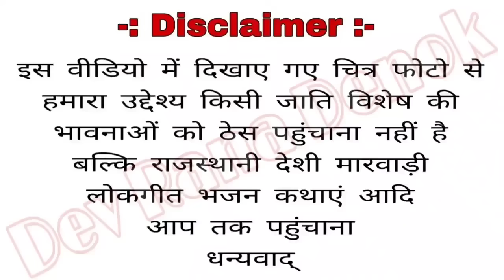सुपरहिट भादरिया माता परवाड़ा 2023 भादरिया माता रो जैसलमेर दरबार ने पर्चो by पप्पू ममता राणा माड़वा